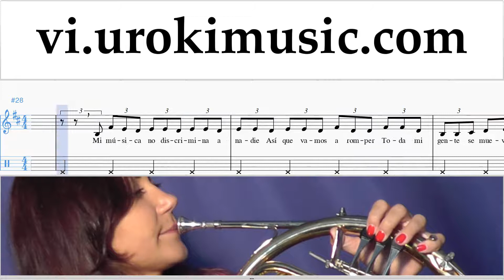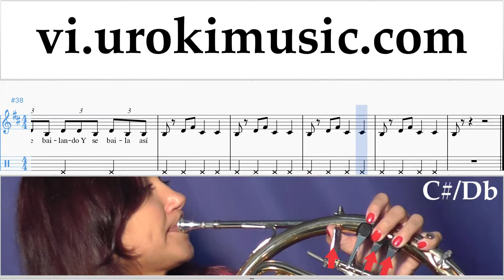Học Kèn Cor J. Balvin, Willy William - Mi Gente Nốt Nhạc Bài Hát Phần#2 um-i687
Học Kèn Cor J. Balvin, Willy William - Mi Gente Nốt Nhạc Bài Hát Phần # 2 um-i687 Hãy viết trong các ý kiến, làm thế nào để làm cho bài học hữu ích hơn cho bạn?